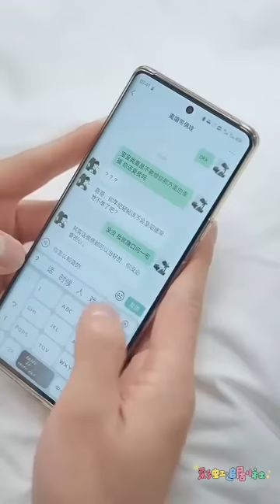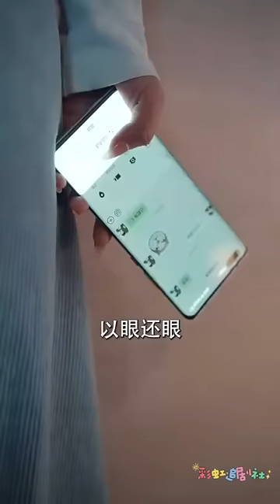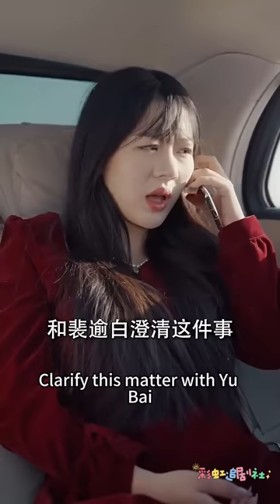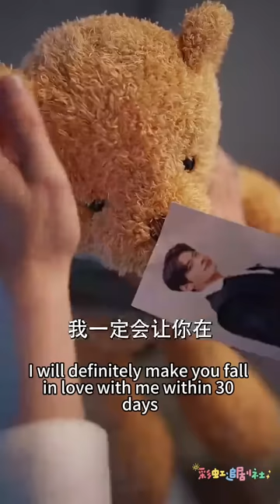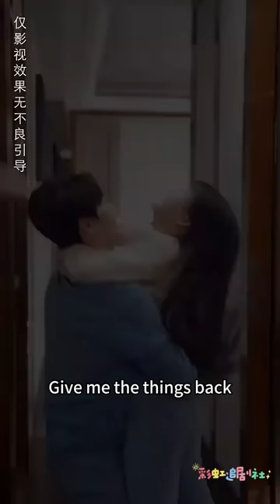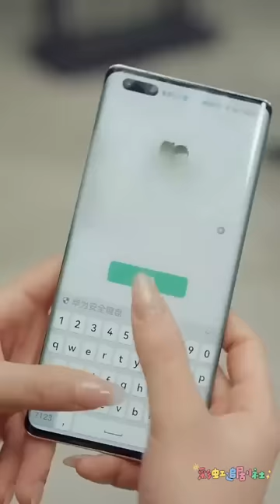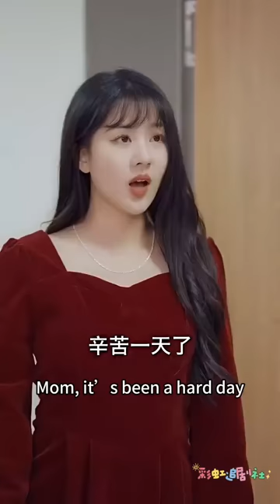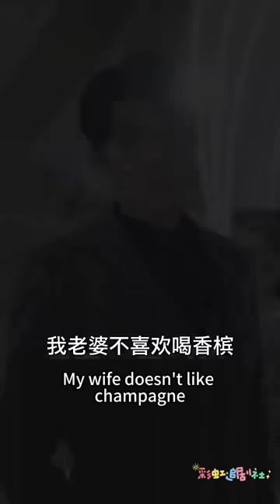[MULTI SUB] 《暗恋藏不住，和腹黑老公闪婚真香了》💕董一×徐兰迪✨腹黑影帝×男科医生”意识到我喜欢你的时候，我所走的每步都是为了接近你“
男主：董一
女主：徐兰迪
ML: Dong Yi
FL: Xu Landi